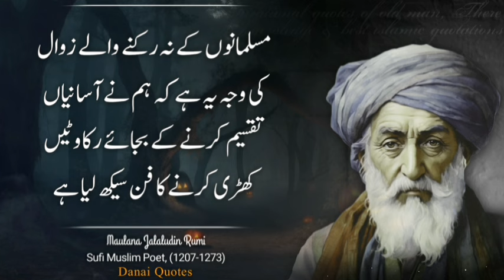Maulana Rumi Ke 60 Aham Aqwal | Rumi Quotes in Urdu | Danai Quotes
The Topic of Today's Video:- this video, we are going to tell you the sayings of Maulana Jalaluddin Rumi on topics such as Maulana Rumi's Quotes on love, Maulana Rumi's life-changing Quote, Maulana Rumi's poetry, Maulana Rumi's important things, Maulana Rumi Golden Words in Urdu,Quotes of Maulana Rumi in Urdu, and best quotes that will chang your life. Jalal al Din Muḥammad Rumi, or simply Rumi, was a 13th-century poet, Hanafi faqih, Islamic scholar, Maturidi theologian and 'Sufi' mystic originally from Greater Khorasan in Greater Iran. Rumi's Born (Sep 30, 1207 Balkh, Afghanistan). Died (Dec 17, 1273 Konya, Türkiye). Title - Maulana Rumi Ke 60 Aham Aqwal | Rumi | Rumi Quotes in Urdu | Danai Quotes

(📢).Important Announcement:-

✒ expressly declare that all of this slideshow is mine. All images are taken from Google Image Search and using advanced image search options.

USAGE RIGHTS:

✒ NARRATIONS: I record and edit all the audio and video on this channel myself.

✒ GRAPHICS CONTENT: Designed By Me & Owned By.

⚠ BEWARE: We Reserve the Right to 'Strike' or lodge a 'complaint' if you use any of our Video Audio or Thumbnails.

📖. Books References
I have copied all these words and sayings from the books whose names and references are: Sayings of Hazrat Ali, Encyclopedia of Sayings, Makhzan-e-Akhlaq, Nahj-ul-Balagha, Aqwal Shireen, Aqwal Zareen, Khazeena-e-Aqwal Zareen and Google PDF.